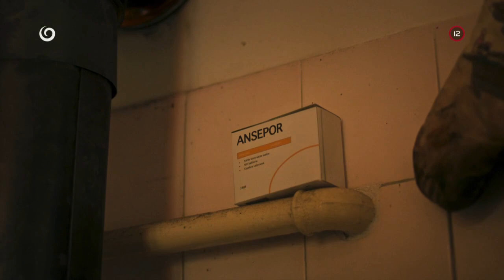Bola debilná, ale panna určite nie (KRIMINÁLKA KRAJ)